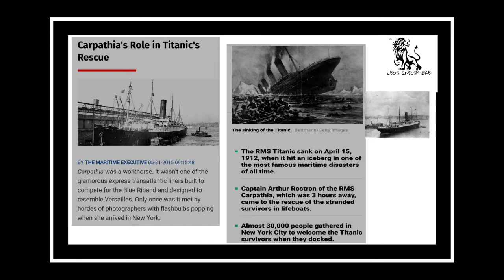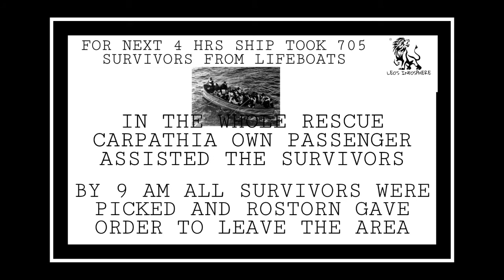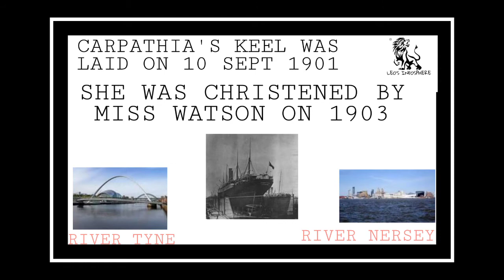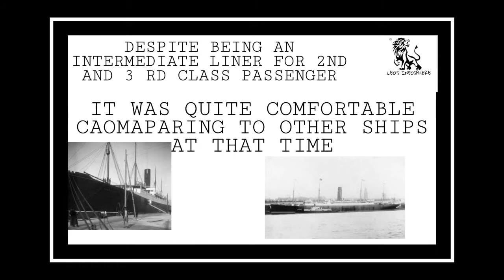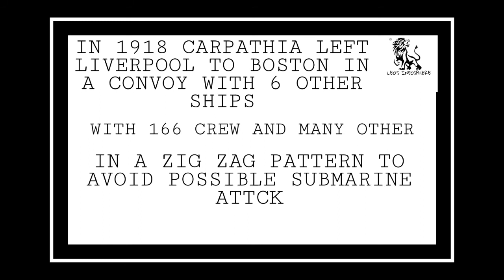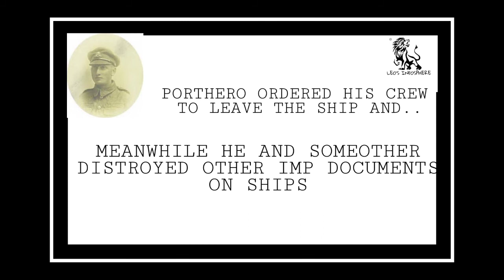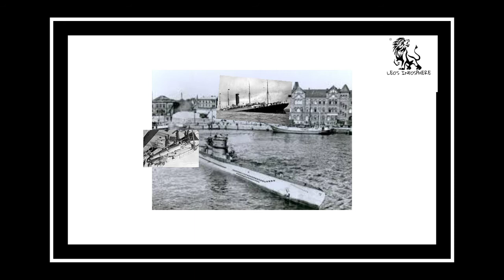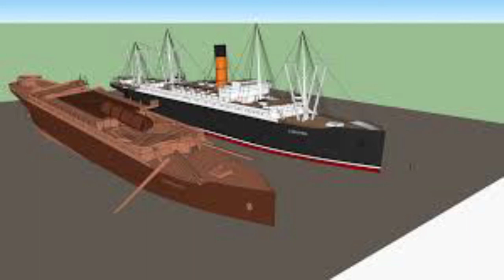RMS CARPATHIA | TITANIC SAVIOR | ALL ABOUT CARPATHIA | SINKING | SHIP S 1